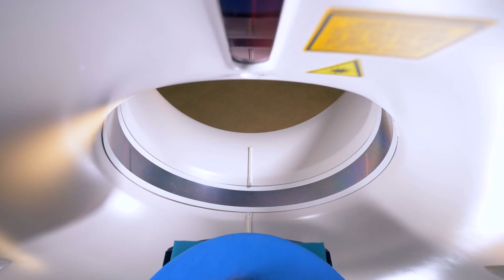Sanità, Gallera: ecografie e TAC si consulteranno direttamente su PC